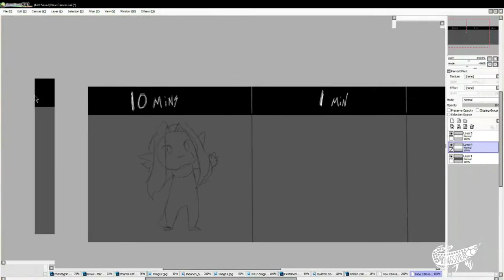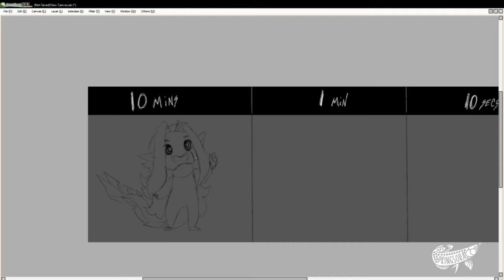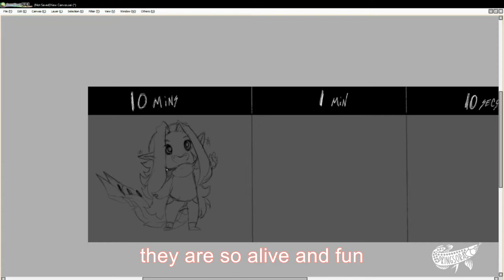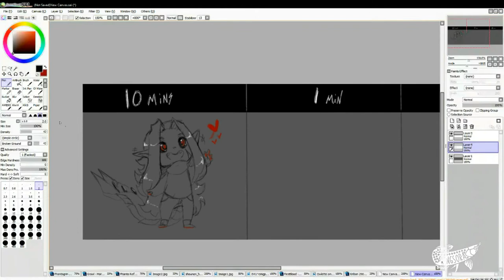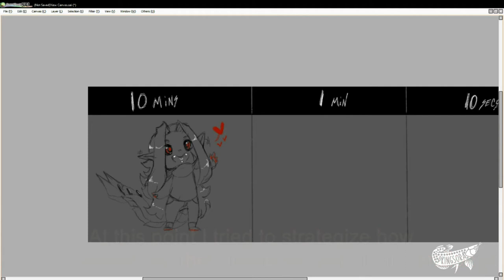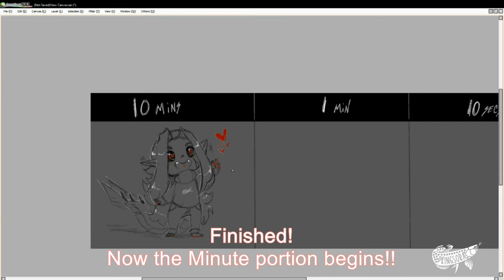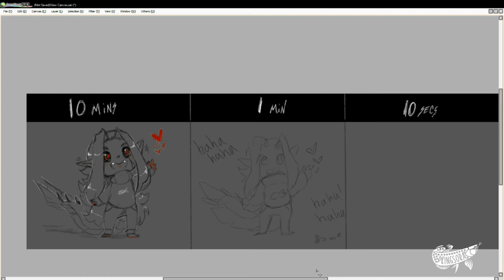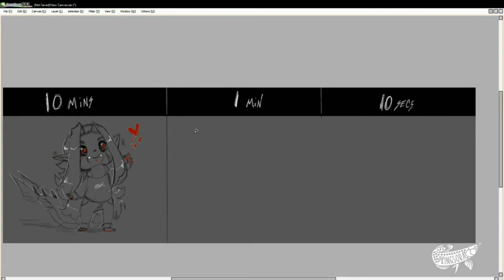10 Minute, 1 Minute, 10 Second Speed Drawing Challenge (SAIPAINT)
And was tempted to give it a try, now unlike Drawingwiffwaffles, I will be doing this in Sai Paint
The video is in Realtime, with text commentary.

I do urge you to try this out and shoot me your results. I would love to see!!

As mentioned Fan art of Sorasuar is appreciated and will be showcased at the end of my next video!

Now, because Thanksgiving IS upon us, I will be posting my new video on Monday. As I would love to take the time to spend it with the fam.

1. 0:00 1. 0:00
a. Title: Not For Nothing
b. Artist: Otis McDonald
c. Genre: Hip Hop & Rap
d. Mood: Funky

2. 1:58 Rock Angel , Joaklm Karud

3. 5:39
a. Title: Not Too Cray
b. Artist: Huma-Huma
d. Mood: Funky

4. 7:50
a. Title: Otis McMusic
d. Mood: Funky

5. 9:45 Lullaby, Joaklm Karud

▼ QUESTIONS OR COMMENTS? leave that down below :) Feel free to follow me on: Feel free to follow me on: